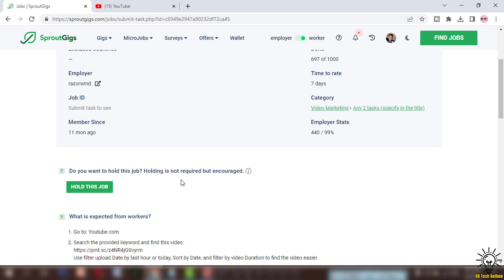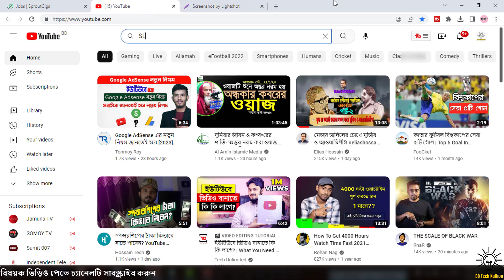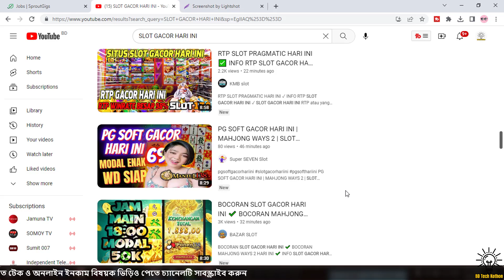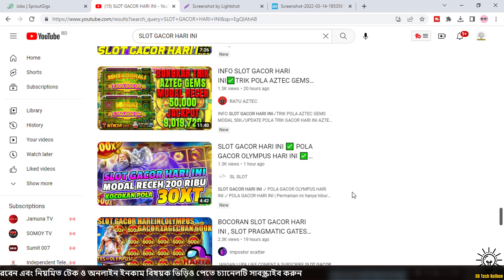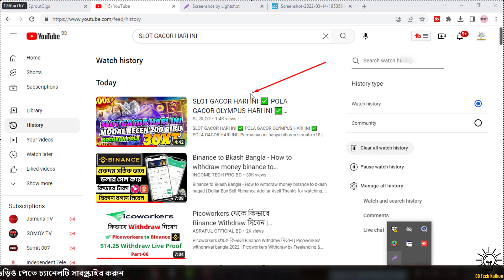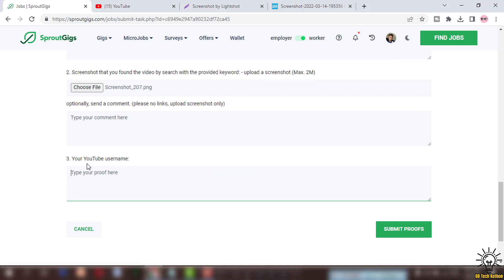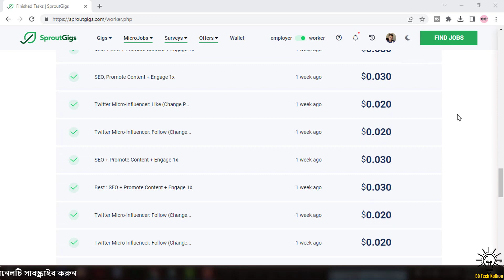ভিডিও দেখে ইনকাম | Sproutgigs new job Bangla Tutorial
In this video, I show you how to do Youtube: Watch + Like job on Sproutgigs.

Follow the playlist of this channel to know how to do all the jobs of Sproutgigs and Microworkers.

 স্প্রাউটগিগস এবং মাইক্রোওয়ার্কারের সকল কাজ কিভাবে করতে হয় জানতে এই চ্যানেলের প্লেলিস্ট ফলো করুন।
অনলাইন থেকে সত্যিকারের ইনকাম করতে চাইলে আমাদের সাথে সবসময় কানেক্ট থাকুন।